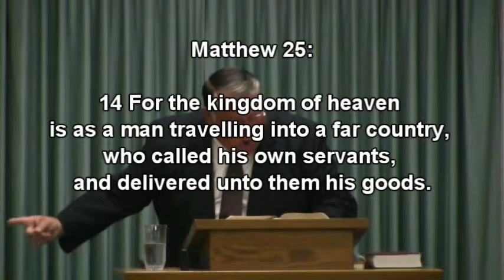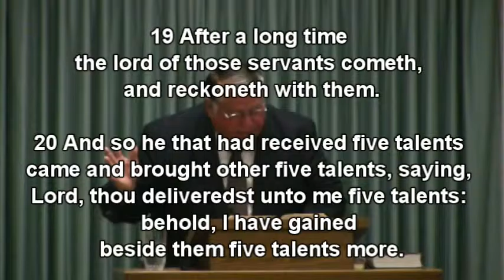No Greater Joy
WPBC Morning Worship Sermon, June 14, 2015
Pastor: Bill Mullis
Sermon Title: "No Greater Joy" (3 John 1:1-4)